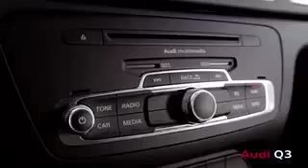New Audi Q3 quattro 2011 Car TV Ad Commercial